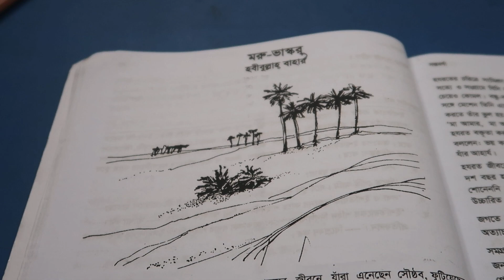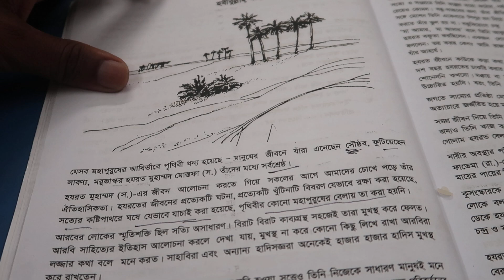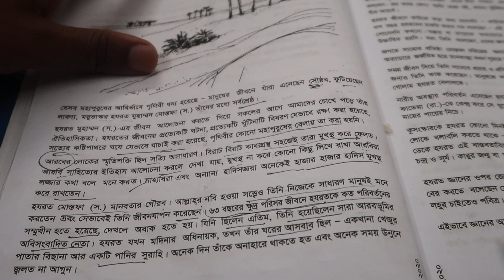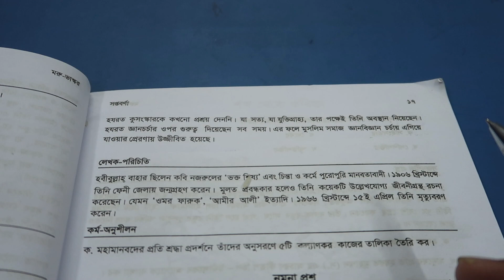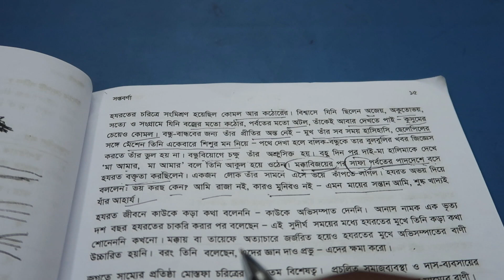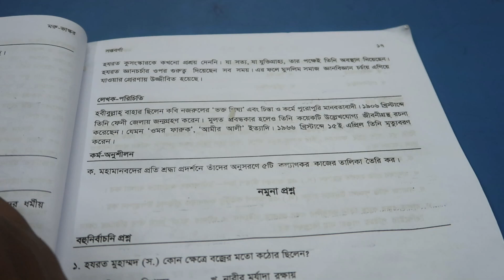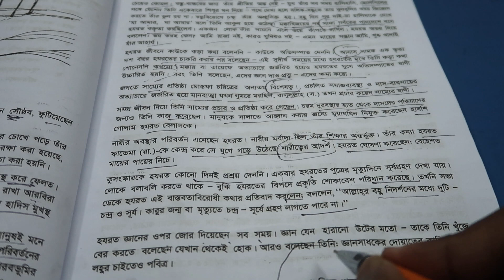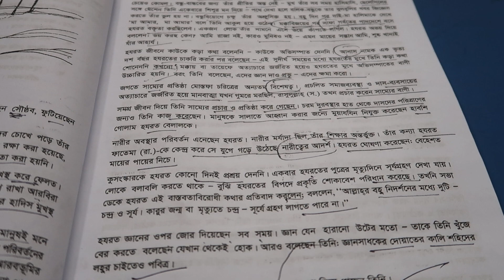সপ্তম শ্রেণীর বাংলা প্রথম বইয়ের মরু ভাস্কর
লেখক  হবীবুল্লাহ বাহার